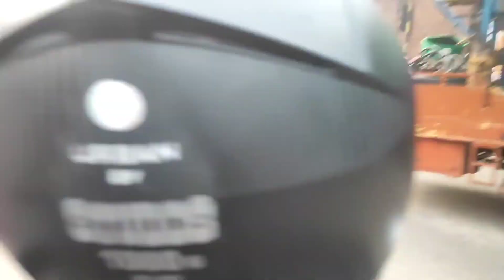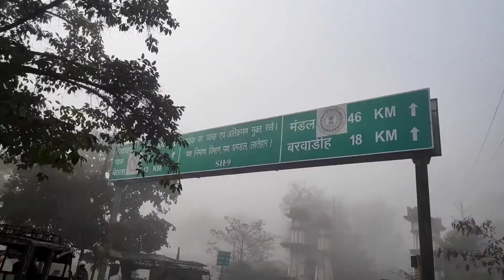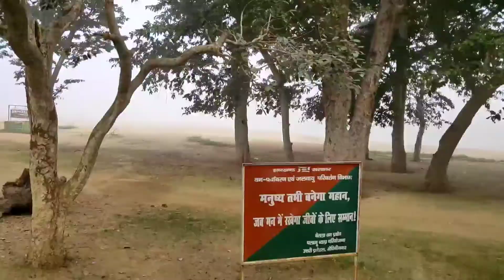Kechki River In My District | केचकि नदी घूम लिया |Daltonganj to Kechki Trip | Vicky Vlogs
Kechki River In My District | केचकि नदी घूम लिया |Daltonganj to Kechki River | Vicky Vlogs

Jharkhand Rivers
Palamu District River
Kechki Nadi Blog
Kechki tour vlog
kechki River With Friends

Apne Bhai ko Follow kar Support  Jaroor karna Guys 🙏🌹🙏